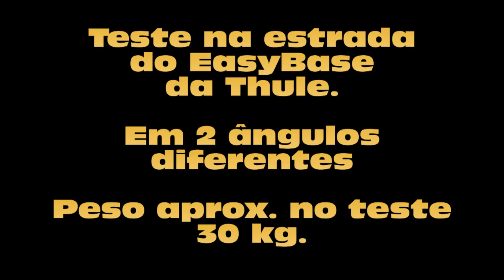EasyBase da Thule - Teste de comportamento em estrada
Teste de comportamento em estrada do EasyBase da Thule. Coloquei uma carga de aprox. 30 kg, sendo que o máximo permitido é 45 kg. Na verdade não se percebe nada de mais ao dirigir, curvas perfeitas e freadas normais... Recomendo.

Você curte um camping..?  Gosta de saber o temos em matéria de barracas e equipamentos para camping  no pais e no mundo, participe dos clube das T6.2 – XL Air e Infláveis.